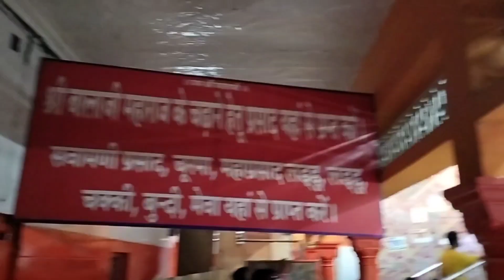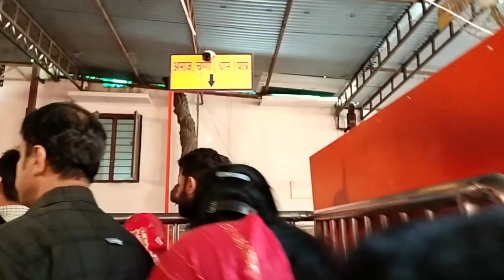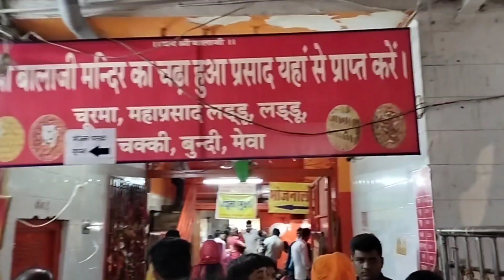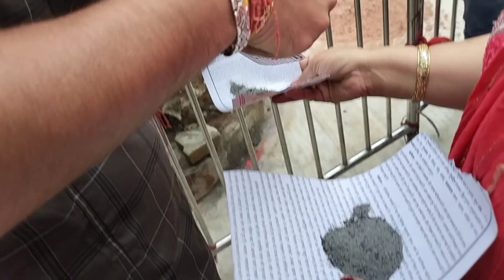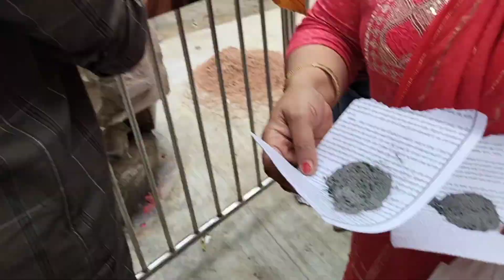SALASAR BALAJI VLOG 🙏|@aditivlog955|VLOG-44(PART-3)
SALASAR BALAJI VLOG 🙏|@aditivlogs6718 |VLOG-44(PART-3)